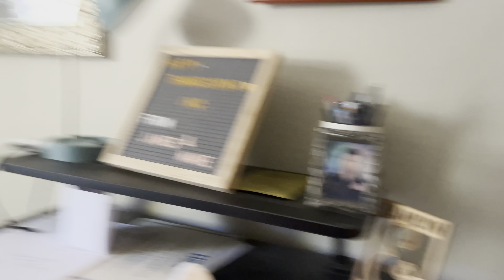Unpacking & CLEANING OUR ROOM